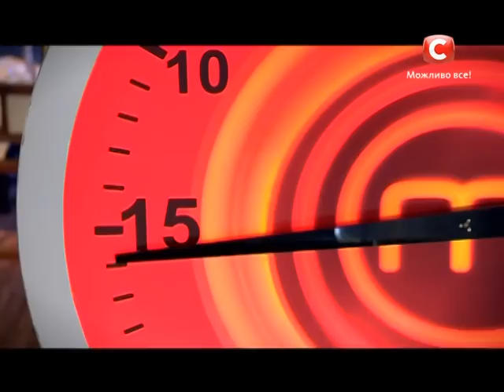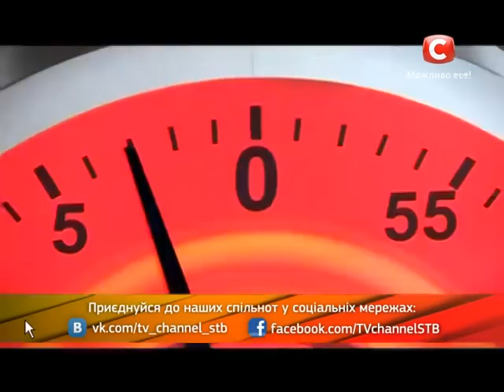МастерШеф 4 - Выпуск 8 - Часть 7 из 7